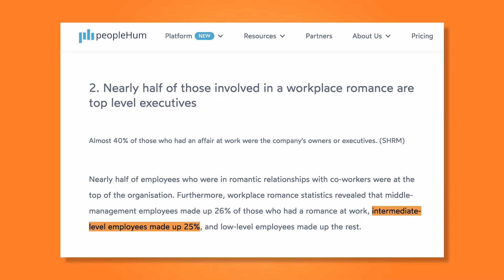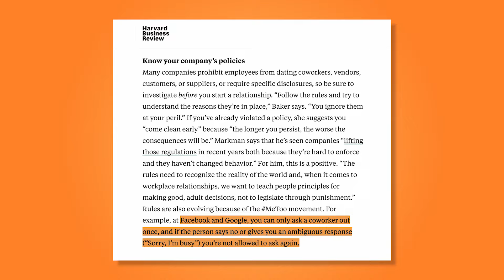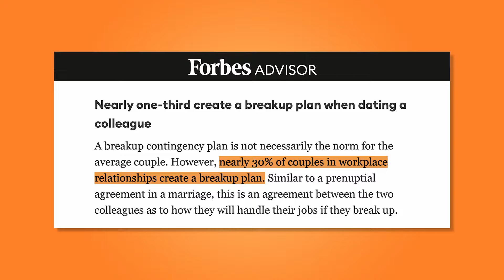Why You Should Date Your Coworkers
Why You Should Date Your Coworkers // Dating a coworker can be more than just a fleeting office romance. It's a scenario that could lead to lasting relationships, as seen in the stories of Bill and Melina Gates at Microsoft, Barack and Michelle Obama at a law firm, and the beloved Pam and Jim from the hit TV show, “The Office.”

Did you know, according to Forbes Advisor, over 60% of adults have had a workplace romance? And surprisingly, 43% of them ended up marrying their office sweetheart!

However, it's not all roses and chocolates. In this video we’ll explore the darker side of dating at the workplace, discussing the prevalence of cheating and the implications of power dynamics in romantic work relationships. This video aims to provide a balanced view, ensuring you're well-informed about both the joys and pitfalls of office romance.

So whether you're currently in a workplace relationship or just contemplating the idea, this video is packed with essential insights. You'll learn about maintaining professionalism, handling delicate situations, and even hear firsthand experiences from couples who've been there. Plus, get expert advice on how to approach dating coworkers with wisdom and maturity.

🍊JOB SEARCH QUIZ: Gain insight into how to shine in the job search and land more job offers with personalized recommendations.

Get every job hunt email template you need, as simple as copy and paste. This ebook gets rapid results from everything from reaching out to companies, to following up, to negotiating the offer, and more. Own your copy of "Fill in the Blank Job Hunt: Essential Email Templates for the Job Search" here:

Sign up for the newsletter to get exclusive resources and promotions

Work earnestly, speak kindly, act sincerely. :)